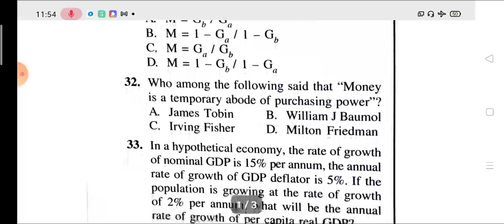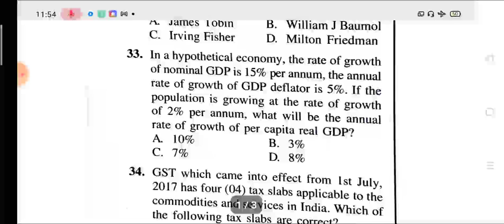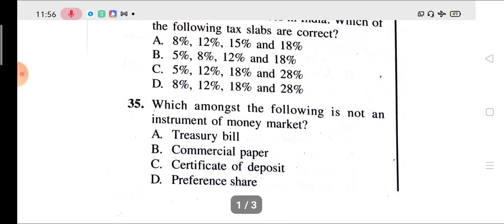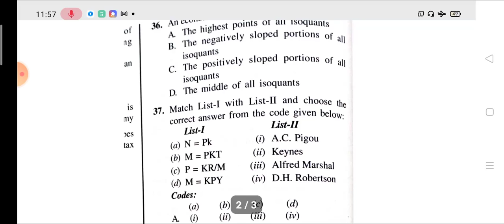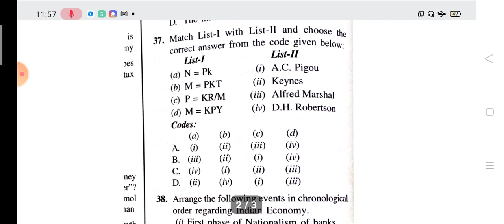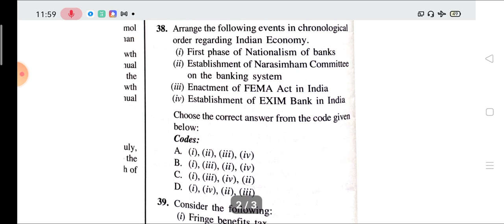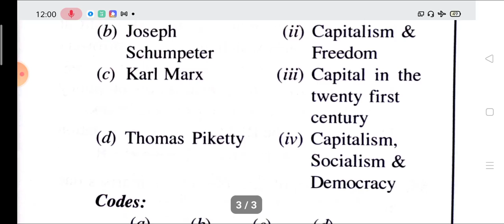NTA UGC NET Paper-2 Economics#10 Questions Solution With Explanation#Previous Year Asked Question#.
NTA UGC NET Paper-2 Economics

Back To Back 10 Questions Solution With Explanation

WhatsApp Number